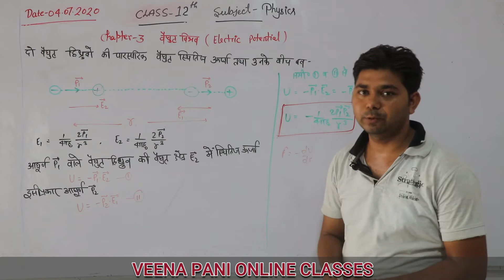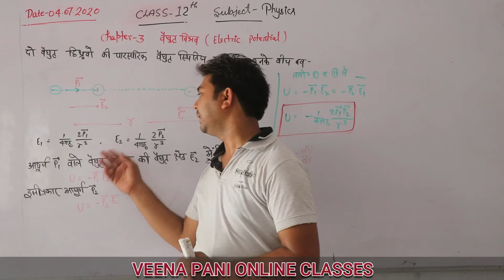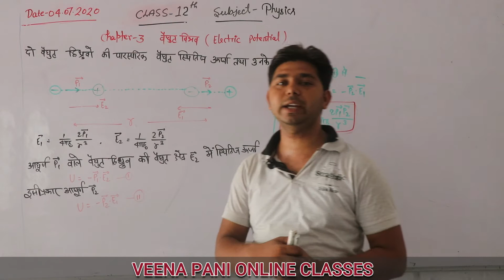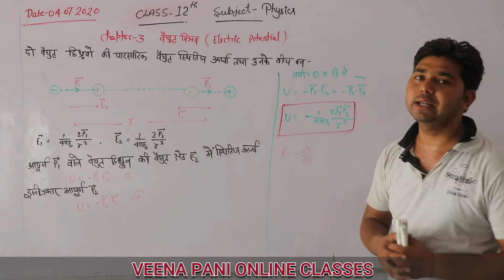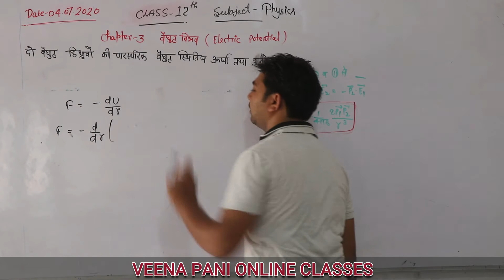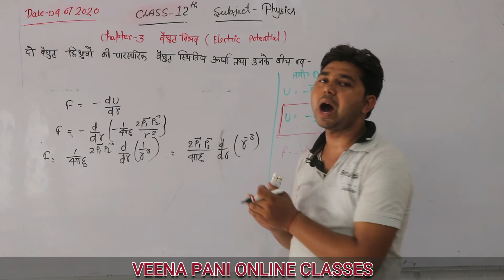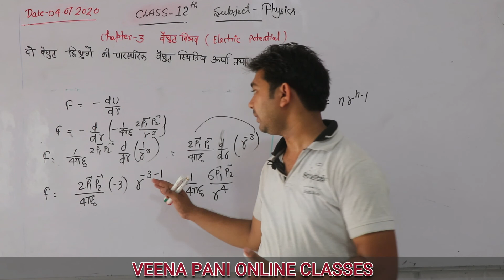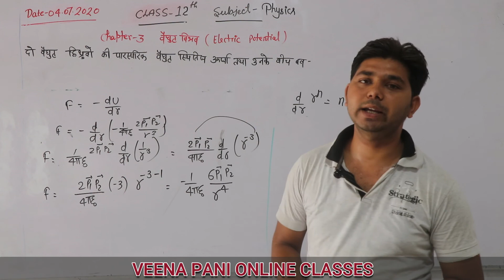Class-12th Physics Part-I Chap-3 'Electric Potential'